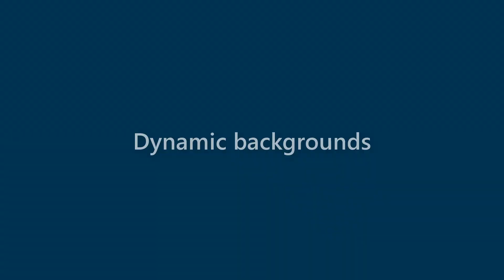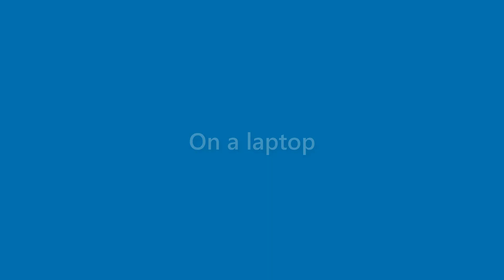Sam Campos - appearance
Name Look - Sam Campos - appearance. In this video we present "Sam Campos" name look and feel in various scenarios.
This video will cover:
How does "Sam Campos" look as a personal letterhead?
How does "Sam Campos" look on a business card?
How does "Sam Campos" look on a computer/laptop screen?
How does "Sam Campos" look with different background colors?
How does "Sam Campos" look with various fonts?